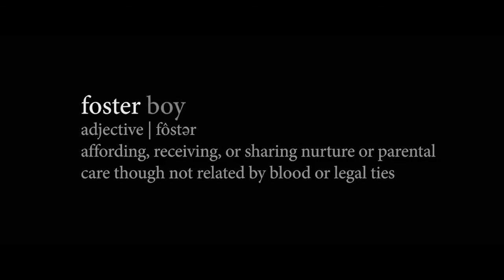Foster Boy - Drama, Mystery, Thriller Movie Trailer - 2020 - Matthew Modine, Julie Benz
Cast Foster Boy :
Matthew Modine,
Shane Paul McGhie,
Lex Scott Davis,
Julie Benz,
Amy Brenneman ,
Greg Germann ,
Louis Gossett Jr. ,
Dominic Burgess ,
Grant Harvey ,
Angela Ai ,
Brenda Bakke ,
Melissa Bickerton ,
David Bianchi ,.

Producer : Shaquille O'Neal ,.

QUID FACIS =
engl. : What do you do ? Whats up ?
türk. : NE YAPIYORSUN ? NAPTIN MÜDÜR ?
deut. : Was machst Du so ? Was treibst Du so ?

İyi seyirler !